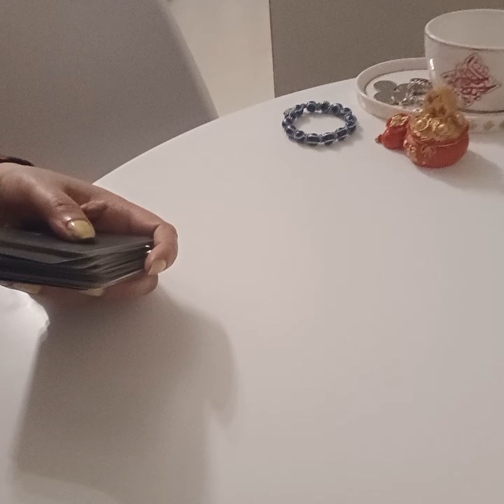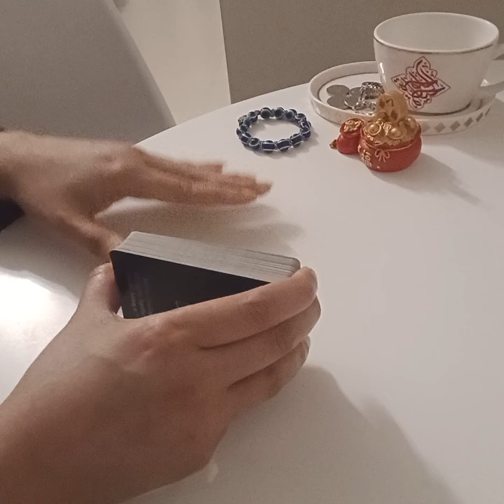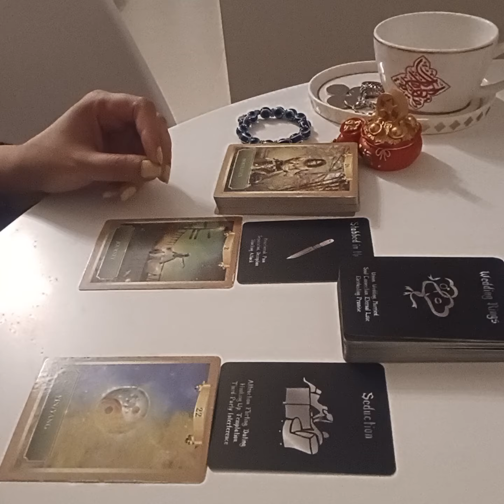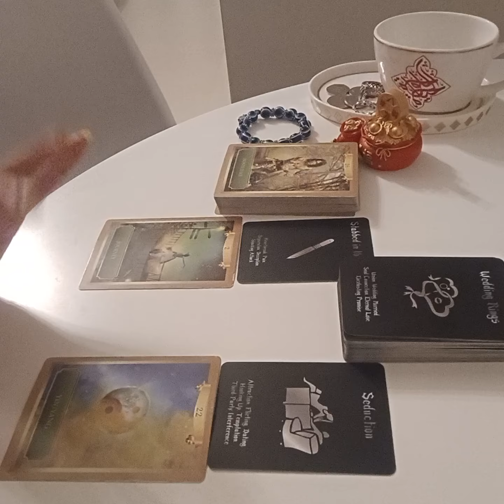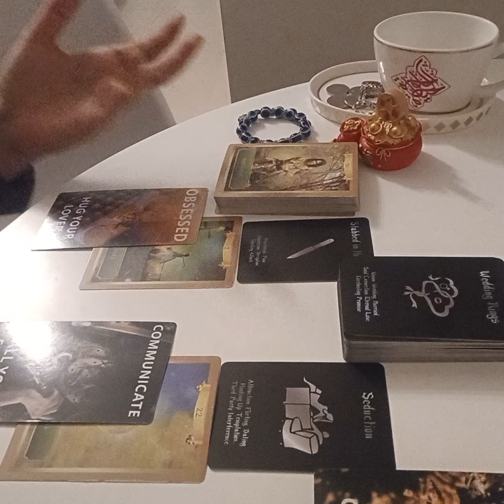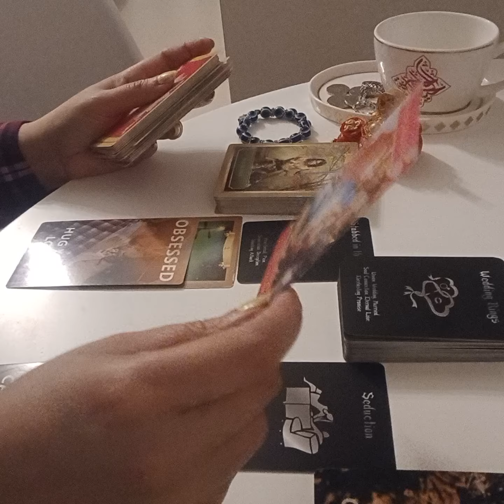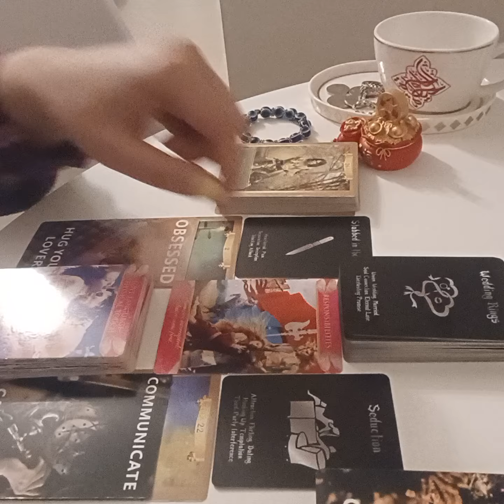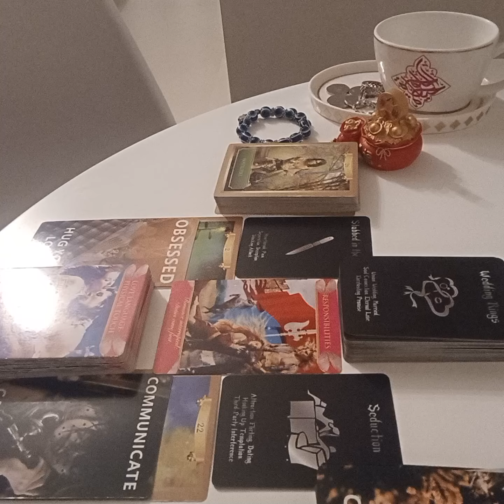SAGITTARIUS June 2024 ( 8 - 14 ) ~ DAMN THEY ARE A LIAR ! THEY WILL NEVER DO WHAT THEY PROMISE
Services i offer :

1- 1 question reading - 35 USD

2- 2 question reading - 55 USD

3- 3 question reading - 70 USD

4- 5 question reading - 100 USD

5- Love n Relationships - 100 USD

6- 15 Minutes customized *SPIRITUALLY CHARGED* affirmations that give 100% RESULTS  - 100 USD

7- Consultation and step by step guidance to MANIFEST your Dream Desire and Goal.

8- Unique Scripting technique to manifest your desire - 80 USD

9- Protection from bad influences and energies - 60 USD

10- Removal of Black Magic - 100 USD

12- Dream Interpretation - 40 USD

13- Spiritually Charged Affirmations + Unique Scripting Technique - 150 USD

14- Money rituals - 60 usd

15- Love Rituals - 100 usd

16- Subliminals - 100 usd

17- Consultation along with 1 manifestation technique - 100 usd

18- Angel guidance - 40 usd

19- 5 Minutes Guided Meditation - 50 usd

20- 5 Minutes Affirmations - 50 usd